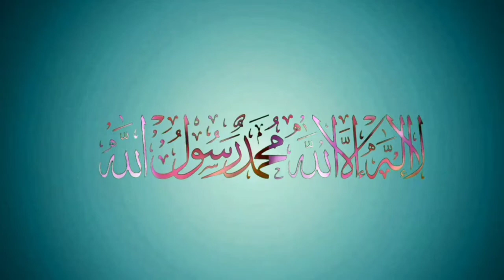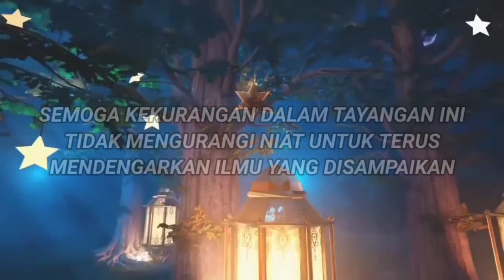Pengertian 3 derajat niat dan syarat takbiratul ihram dan bacaan Al-fatihah | Pengajian Guru Rijani